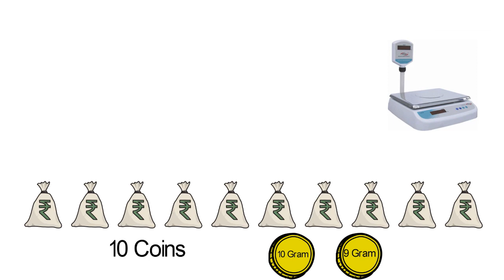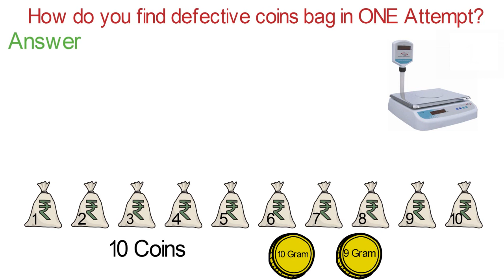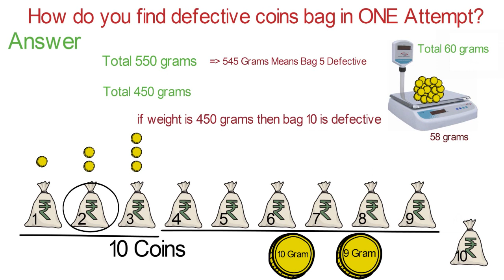coin weight puzzle | 10 bag puzzle | Riddles for you(2019)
You have 10 bags of gold coins
each gold coin weighs 10 gm, except for 1 bag which has all defective coins(Counterfeit coins) that weigh 9 gm each.
However, all the coins (normal and defective) look and feel exactly the same.
Your task is to identify the defective bag with the help of a weighing machine that shows the exact weight in gram.

But the challenge is that you have only one chance to use this weighing machine to display the weight.
PUZZLE:
How would you find the defective coins bag(9gms) by using the weighing machine just a single time?

Watch the complete video for the solution.